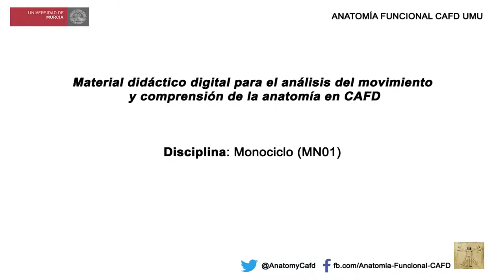Monociclo 1: Castellano